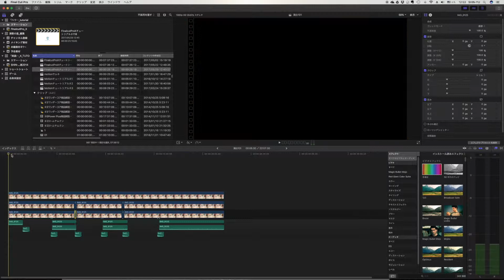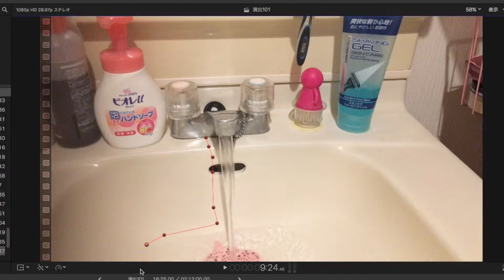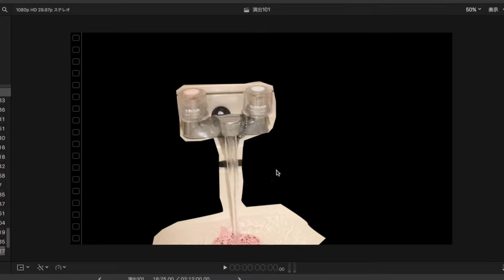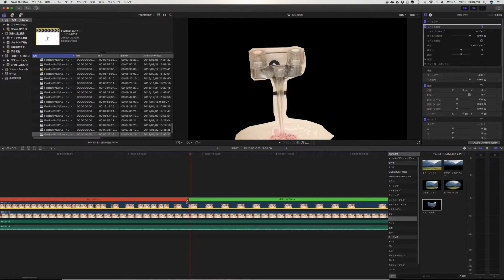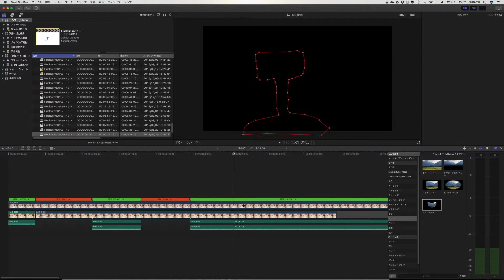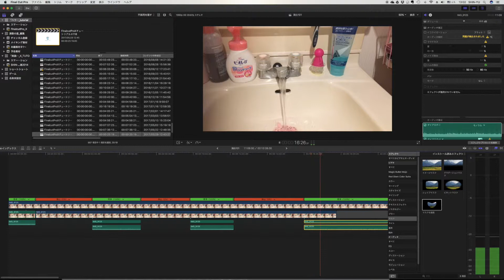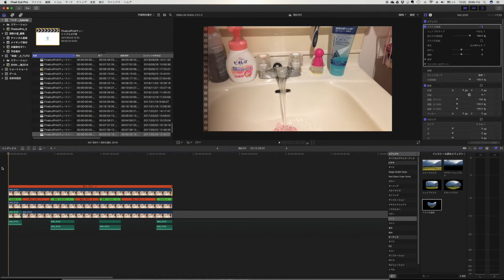【FCPX】水が止まるトリック動画の作り方【How to use Final Cut Pro X】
動画家・映像作家 / 月足直人（つきあしなおと）

Final Cut Pro Xの参考書
「プロが教える! Final Cut Pro X デジタル映像 編集講座」

【Final Cut Pro X】で水が止まるトリック動画の作り方を解説しています。